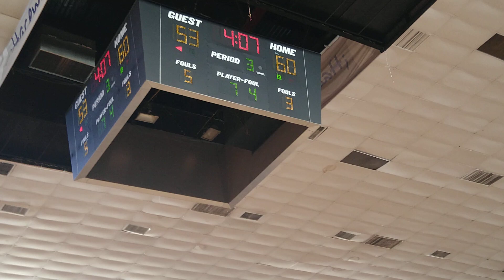Indios UACJ VS Dirados UACH Universiada Regional 2024